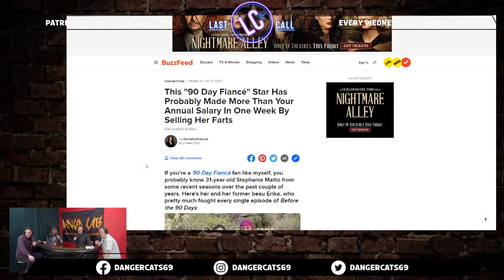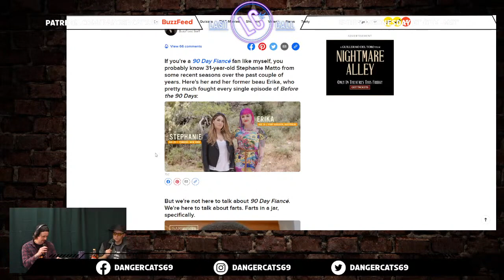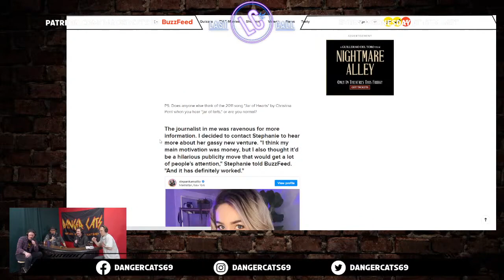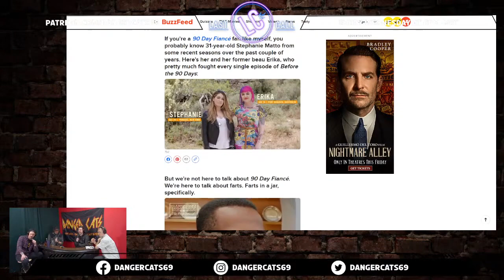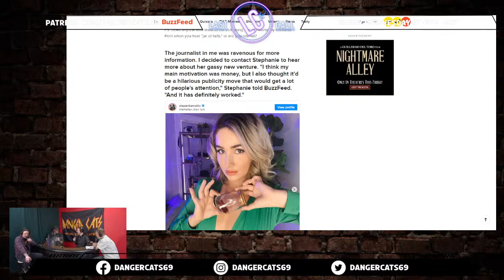Woman Selling Farts In a Jar For $1000 Each | Last Call Live Clips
90 day fiance star is selling farts in a jar for $1000 each and already has sold over $100k worth.